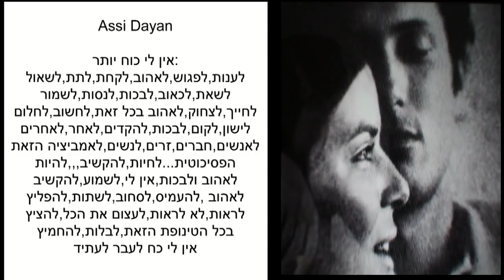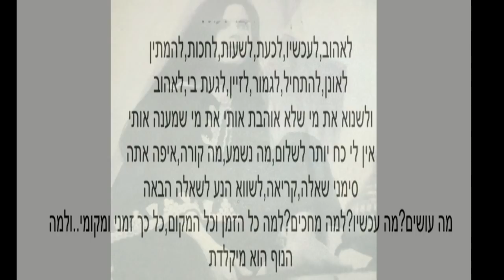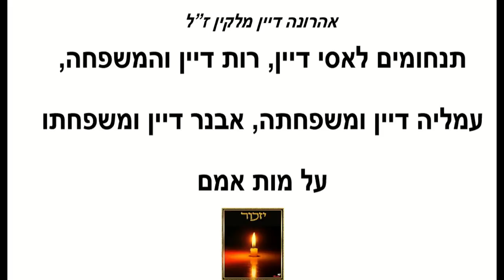אסי ואהרונה דיין ז"ל -אהבת חיי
אבידה ענקית לתרבות הישראלית: השחקן, התסריטאי ובמאי הקולנוע הישראלי, אסי דיין, הלך  לעולמו והוא בן 68. שתהיי נשמתו בגן עדן  (יום ה') - 5-1-2014
במאי 2014 הלך לעולמו אסי דיין בהפרש של 14 חודשים בלבד מאשתו הראשונה אהרונה שנפטרה מרץ 2013
תנחומים
עמליה דיין ומשפחתה, אבנר דיין ומשפחתו

תודה רבה אסי היקר על הסדרה "החיים כשמועה"
האוטוביוגרפיה שלך וחיי משפחת דיין. הסדרה שמספרת על
רגשות, אהבות, אכזבות, פחדים, חרדות, כישלונות,
מרדף אחרי המוות , ומעל לכל על האבא שלך עם עין אחת
אחת הסדרות אכי מרתקות שראיתי בימי חיי.
עם דמעות בעניים יקשבתי וראיתי קטע אחרי קטע ממש מדהים ומרתק.
עבודת למופת תודה רבה אסי